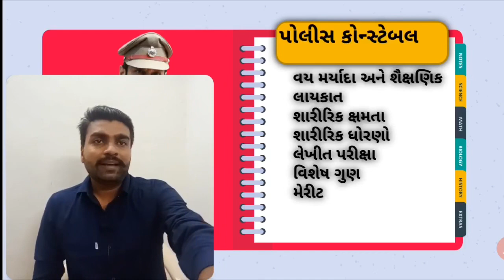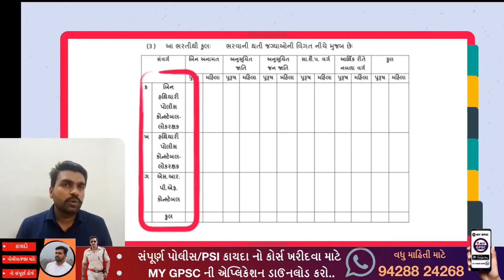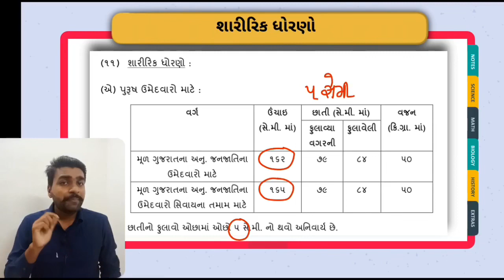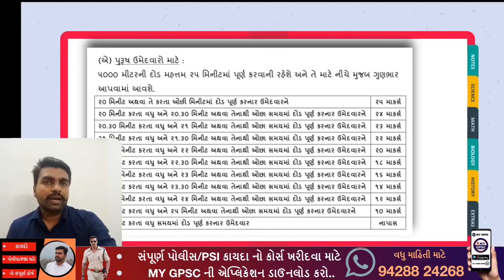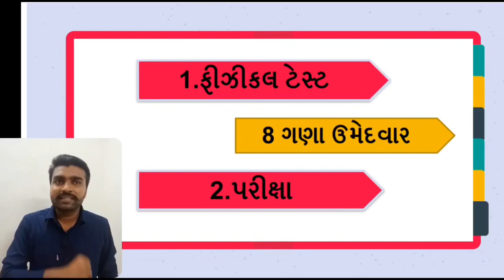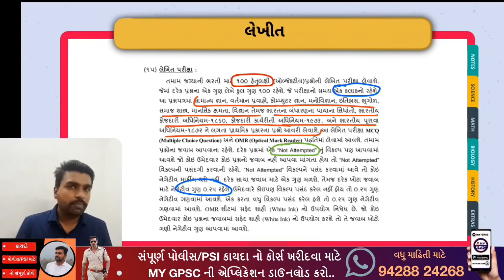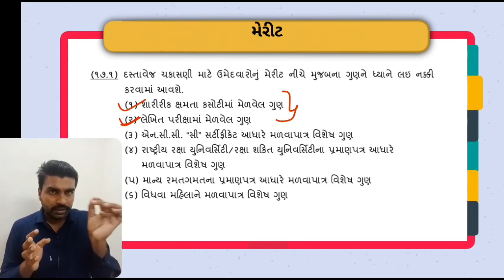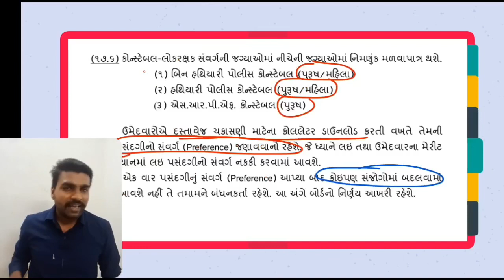Gujarat police constable newupdate |Gujarat police Bharati |ગુજરાત પોલીસભરતી ૨૦૨૧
🔴POLICE અને PSI🔴
ની તૈયારીઓ કરવા માટે આપણા whatsapp અને telegram માં જોડાઈ શકો છો...👇👇👇

Gujarat police Bharati new updates
Police new updates
Police constable new updates
Gujarat police Bharati 2020
Gujarat police Bharati 2021

JOIN MY GPSC